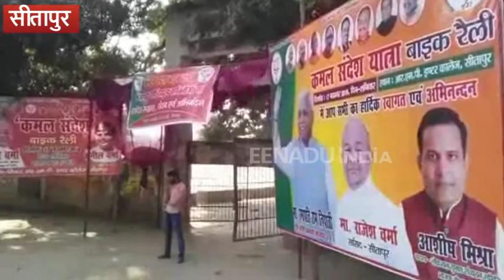कमल संदेश बाइक रैली: इन शहरों में बीजेपी कार्यकर्ताओं ने नियमों की उड़ाई धज्जियां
लखनऊ: उत्तर प्रदेश में शनिवार को बीजेपी के बड़े नेताओं ने 'कमल संदेश बाइक रैली' को हरी झंडी दिखाकर रवाना किया. रैली के दौरान प्रदेश के कई शहरों में भाजपा के कार्यकर्ता कानून व्यवस्था को ताख पर रख कर बिना हेलमेट लगाए रैली में शामिल हुए.